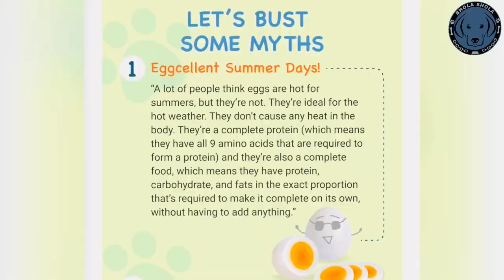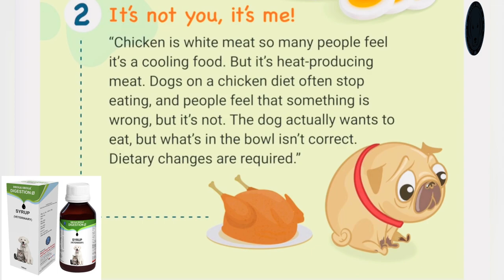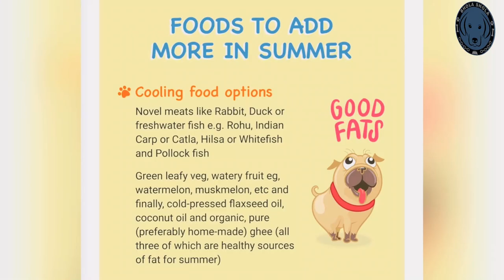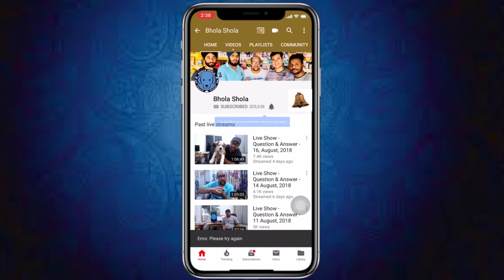15 Best Cooling || Diet || Foods Feeding Tips For Feeding || Drinks Your Dog On A Hot Summer Days.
Please contact
Monday to Saturday
10am to 6pm

15 Best Cooling Foods - Tips For Feeding || Drinks Your Dog On A Hot Summer Days.

Best summer dog food

summer dog food

Social Links

The best foods to give your pooch when the mercury is on the rise
In general, there are some foods that are cooling, and some that have a heating effect on the body. It’s important to keep this in mind while giving your dog her food.
“A lot of people think eggs are hot for summers, but they’re not. They’re ideal for the hot weather,” begins Manssi. “They don’t cause any heat in the body. They’re a complete protein (which means they have all 9 amino acids that are required to form a protein) and they’re also a complete food, which means they have protein, carbohydrate and fats in the exact proportion that’s required to make it complete on its own, without having to add anything.”
Another misconception she bats right off the field is chicken. “Chicken is white meat so many people feel it’s a cooling food. But it’s a heat-producing meat. Dogs on a chicken diet often stop eating, and people feel that something is wrong, but it’s not. The dog actually wants to eat, but what’s in the bowl isn’t correct. Dietary changes are required.”
What foods we should steer clear of during summer?
“Fatty and heat-producing meats such as lamb, goat, venison among others, we should stay away from. warming foods such as chicken, anchovy and pheasant should be avoided too. Oily fish such as tuna are a no-no. In terms of grains, wheat, oats, ragi – these are all hot.”
What foods to add in your dog's bowl in summer?
Neutral food options such as beef, pork, salmon, quail, bison and turkey can be added to your dog's bowl in moderation.
Manssi suggests adding more of 'cooling' food options, which include novel meats like Rabbit, Duck or freshwater fish such as Rohu, Indian Catla, Hilsa or Whitefish and Pollock fish among others.
Green leafy veggies, watery fruit eg, watermelon, musk melon etc and finally, cold-pressed flaxseed oil, coconut oil and organic, pure (preferably home-made) ghee (all three of which are healthy sources of fat for summer) should be included in your dog's summer diet.
Ghee, she explains, also has therapeutic properties so it’s a wonderful idea to drizzle it over or mix it into your dog’s food. “Larger dogs like Golden Retrievers can do with a teaspoon of ghee per meal, but for anything smaller, anywhere from a quarter to three-quarters of a teaspoon per meal works.”
Buttermilk and yoghurt are not to be missed for summer. “Not only are they cooling, they also help with some of the problems related to heat.”
Changing food habits and practices when the temperature soars
If your dog isn’t eating as much as he used to, it need not be a cause for concern. Manssi’s approach is two-fold.
“First, it’s a good idea to change the timings. If you give your dog her first meal at 9, try a little earlier instead, say around 7 or 7,30am. The same goes for the evening meal. You can always push it back a little later in the day.”
Another aspect that could be important is the temperature of the food. “Many people think their dog’s food should be heated up to make things more hygienic. But dogs are different from humans, they have different needs. A dog’s stomach is far more acidic than a human stomach. Most pathogens are destroyed in that kind of an environment. They don’t need piping hot food. Giving your dog cool food is perfectly fine. Even food right from the fridge is great. They might prefer that over hot food, in fact.”